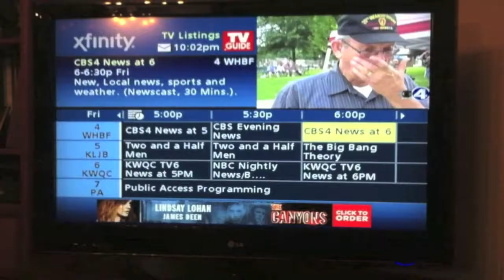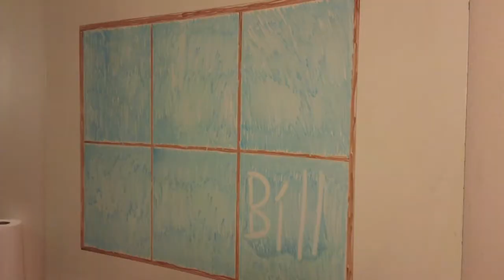Why Am I Watching This?—Hunger Point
Kyle reviews a movie with Christina Hendricks about anorexia nervosa!